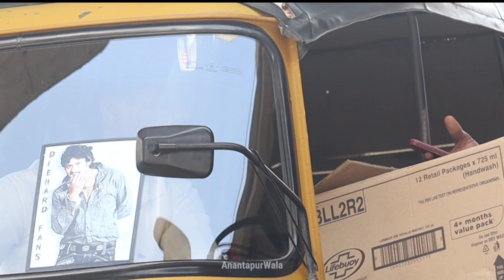పంది పిల్లలు పబ్లిక్ లో అమ్మినాం 😂🤣😅 Prank with Bluetooth